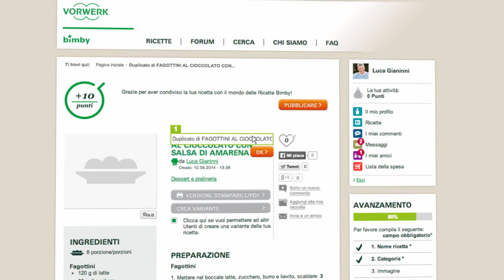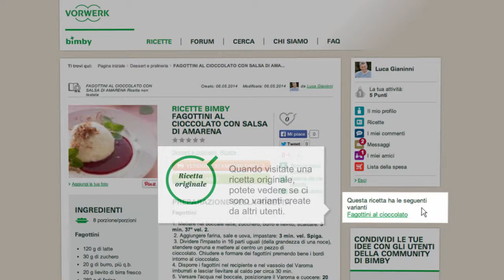Thermomix - Recipe Community - Recipe Variation 11 - IT